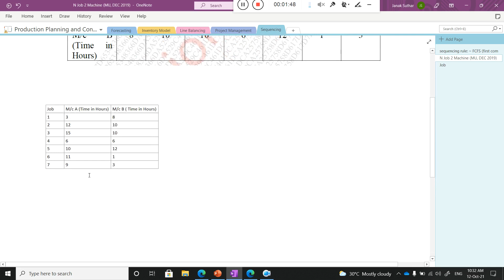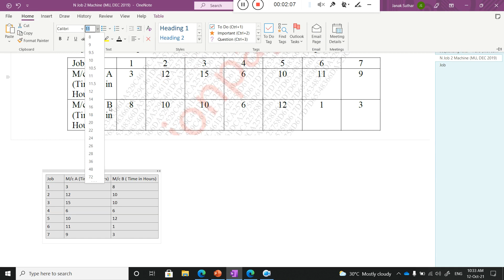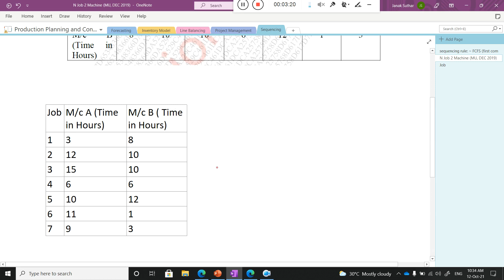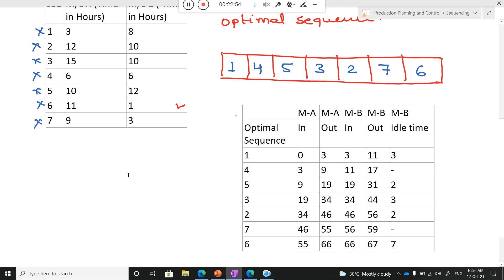N Job 2 machine Sequencing Numerical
The most straightforward possible sequencing problem is that of the n job two machine sequencing problem in which we want to determine the sequence in which n-job should be processed through two machines to minimize the total elapsed time T.